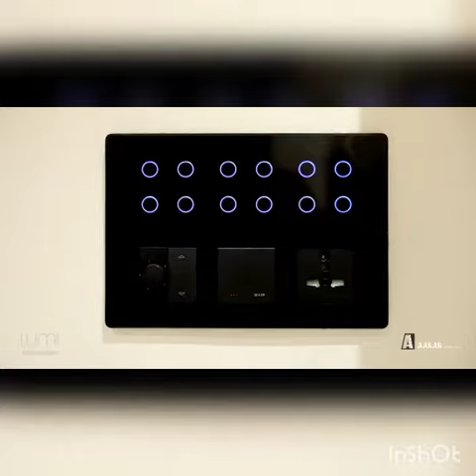Home Automation System